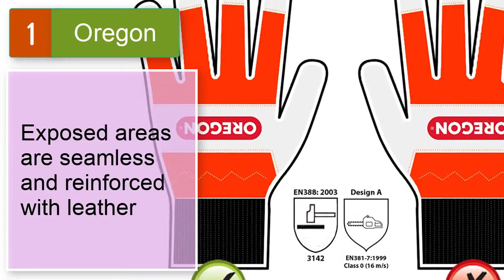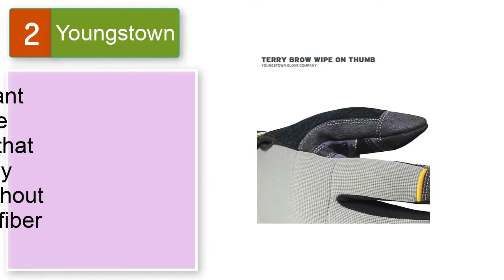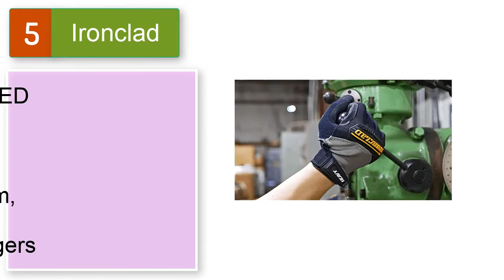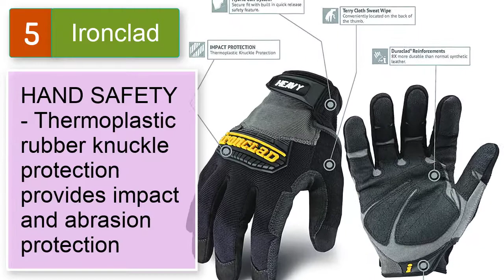Best Chainsaw Gloves With Cut Protection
Best 5 chainsaw gloves with cut protection
1. Oregon 91305L Chainsaw Gloves

2. Youngstown Glove 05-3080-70-L General Utility Lined with KEVLAR Glove Large, Gray

3. Husqvarna 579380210 Functional Saw Protection Gloves, Large

4. Fortem Cut Resistant Gloves, 2 Pairs (4 Gloves), Level 5 Protection, Food Grade, EN388 Certified (Large)

5. Ironclad Heavy Utility Work Gloves HUG, High Abrasion Resistance, Performance Fit, Durable, Machine Washable, Sized S, M, L, XL, XXL (1 Pair)